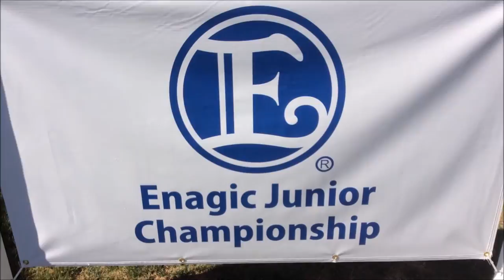Enagic supports the AJGA for the first time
For over three decades, Japan-based Enagic International has been the leading manufacturer of alkaline ionizers and water filtration machines, Kangen Water. Press play to find out more about Enagic's support of junior golf and the AJGA from represenatative, Tom Kanazawa.